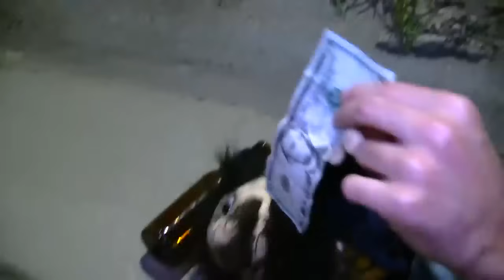SML Movie - Junior's Karma! 2023 - Full Episode